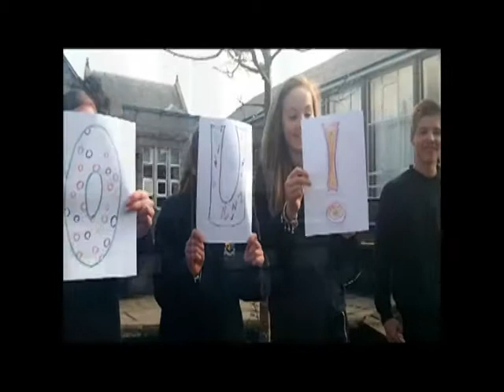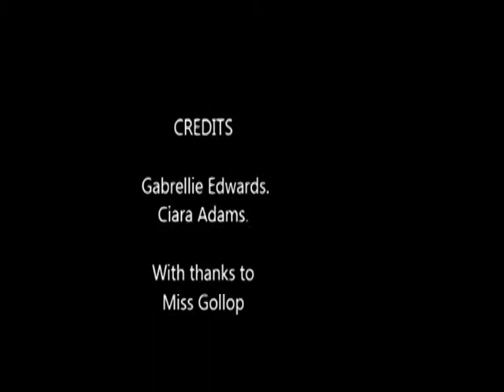Inverurie Academy Thank You Film Awards Video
Video created by Glasgow Inverurie Academy, who came close runner-ups in the national Thank You Film Awards competition held by the Jubilee Centre in Glasgow.

If you would like look into submitting a video for 2014, or see more of the centre's work, please visit: